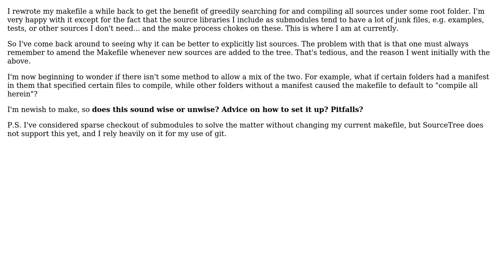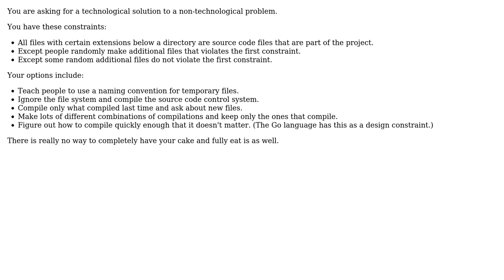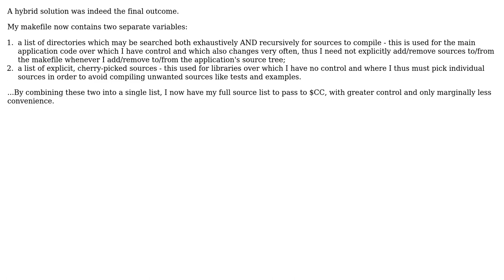Software Engineering: Make: Greedy search for sources vs. a more selective approach... or a hybrid?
With thanks & praise to God, and with thanks to the many people who have made this project possible! | Content (except music & images) licensed under CC BY-SA | Music | Images & others | With thanks to user Engineer user Charles Merriam and the Stack Exchange Network Trademarks are property of their respective owners. You are responsible for your own actions.